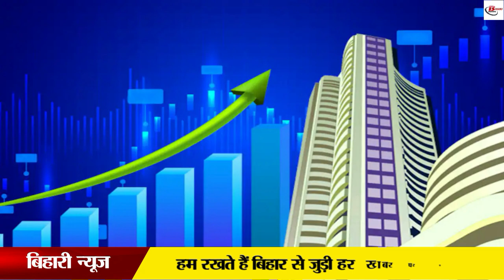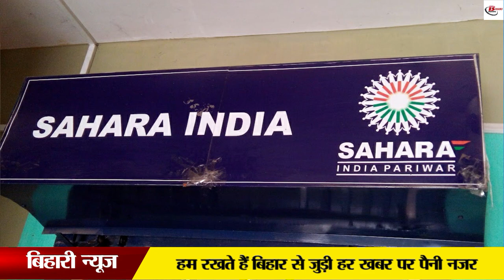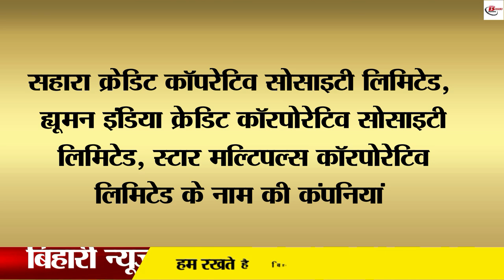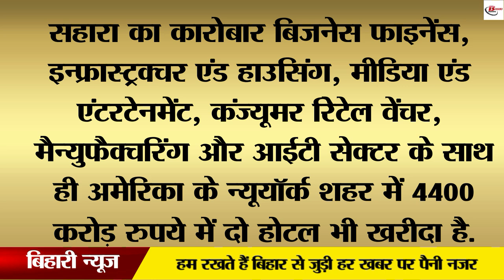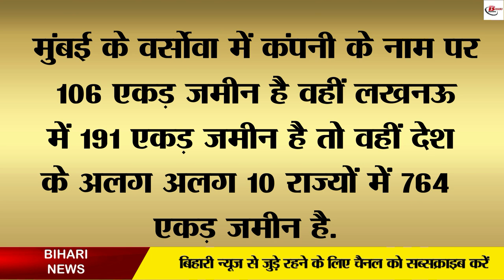सहारा में यहां अटका है आपका पैसा, तो कैसे मिलेगा आपका पैसा?